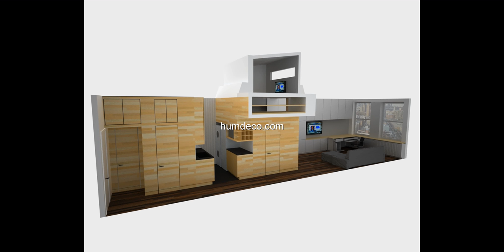Best 60 + Bedroom Apartment Space Saving Ideas Amazing Ideas 2018 - Home Decorating Ideas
Find and save ideas about bedroom apartment ideas on humdeco.com, for the perfect inspiration to help you design your dream home.